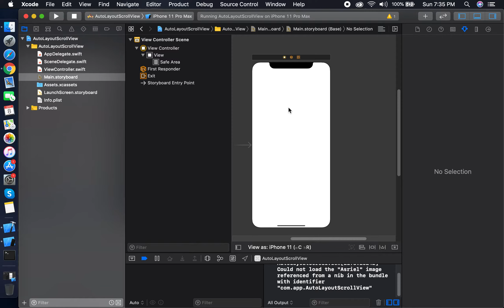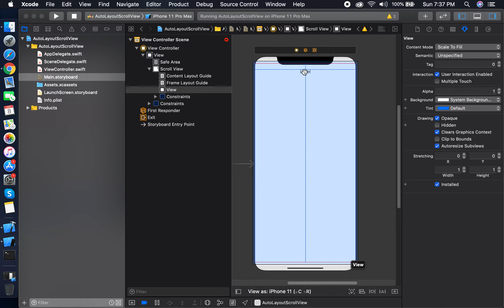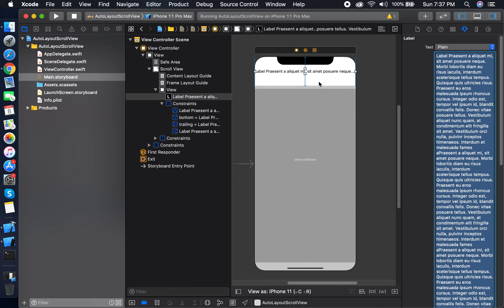Dynamic ScrollView in Swift 5 and Xcode 11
this scrollview is autolayout scrollview. this scrollview height increase automatic.